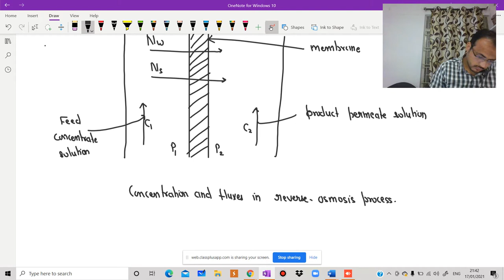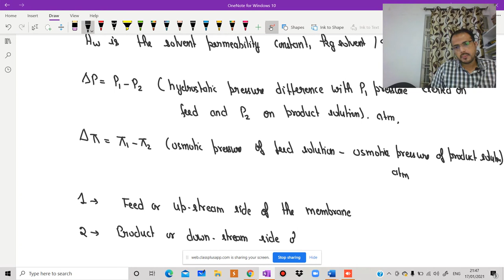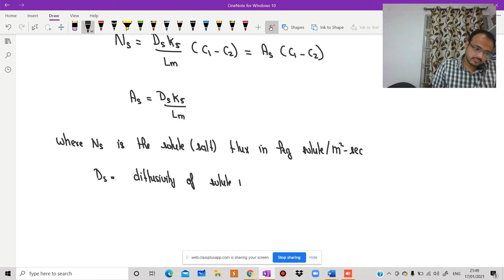LECTURE - 09 MEMBRANE SEPARATION | MTO | ERP BHOPAL | GATE | CHEMICAL ENGINEERING | GAMA SIR